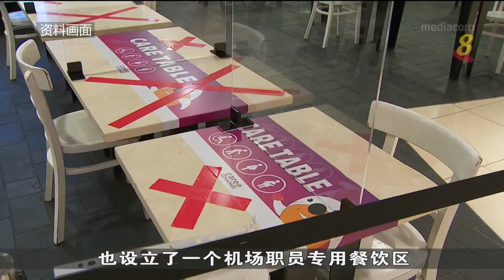樟宜机场下个月起 恢复开放第一和第三搭客大厦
樟宜机场将从下个月1日起，在额外安全措施下，恢复开放第一和第三搭客大厦。